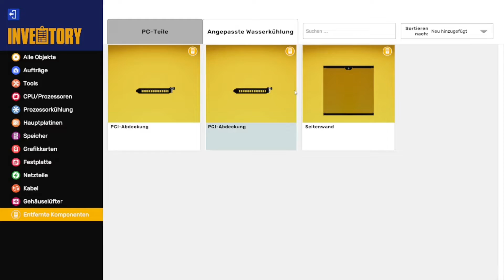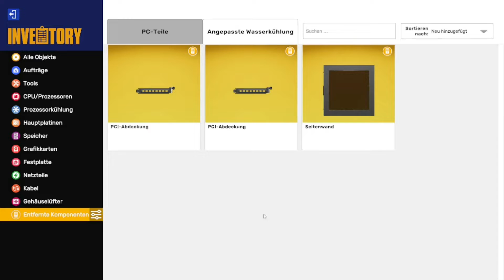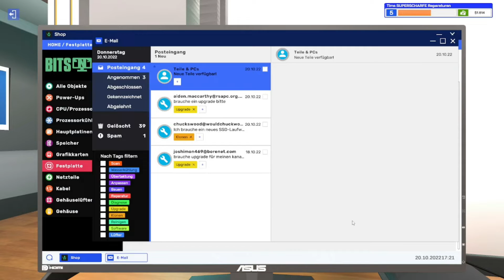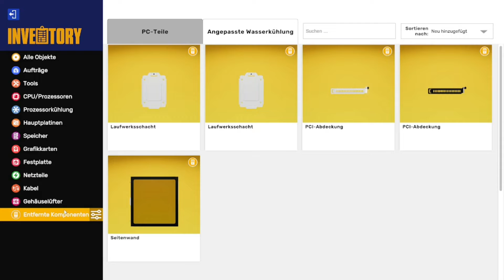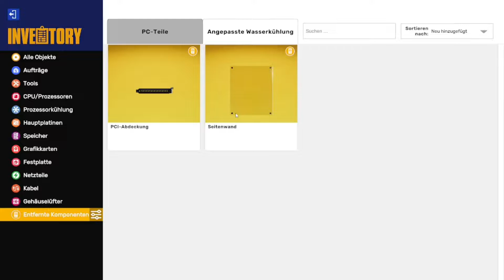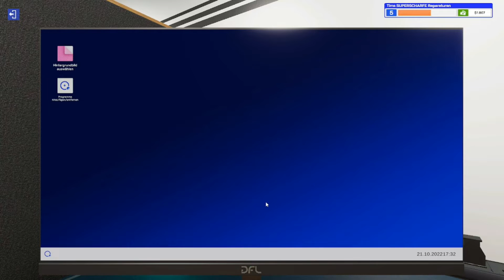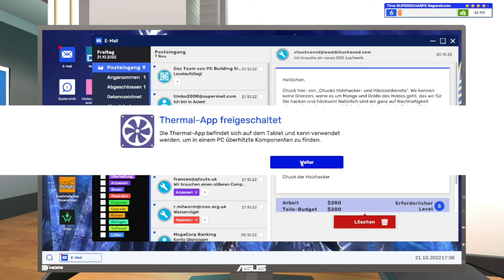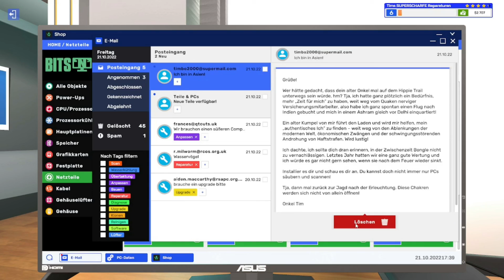ATTACK OF THE CLONE BETRIEBSSYSTEM ▪ PC Building Simulator 2 Folge 4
Let's Play PC Building Simulator 2
Ich bin mir ziemlich sicher, dass das hier mit viel lustigen Pfusch verbunden wird.
► Info: Eröffne im Karrieremodus dein eigenes PC-Geschäft und lerne, wie man PCs zusammenstellt und repariert. Verbessere deine Werkstatt und schalte mit steigendem Level neue Werkzeuge und Ausrüstung frei. Biete deinen Kunden exzellente Leistung, um gut zu verdienen, und gute Bewertungen werden nicht auf sich warten lassen.
Im Modus „Free Build“ (Freies Bauen) kannst du deiner Kreativität freien Lauf lassen. Wähle aus über 1.200 Komponenten, um einen leistungsstarken PC zu entwerfen und zu bauen. Installiere verbesserte Wasserkühlung, übertakte den Prozessor, die Grafikkarte und die Speichermodule, um die Leistung noch höher zu schrauben. Teste und optimiere deinen Entwurf mit den Benchmark-Programmen 3DMark und Cinebench.
Gestalte mit sequenzierter RGB-Beleuchtung, Sprühfarben und Aufkleber die ultimative Maßanfertigung. Passe deine Werkstatt mit neuen Wänden, Böden, Postern und Möbeln an und gestalte deine PC-Bau-Ecke ganz nach deinen Vorlieben.
Lerne deine PCs durch die realistische Hard- und Software-Simulation noch besser kennen. Optimiere mit der App „Fan Control“ und der Wärmebildkamera die Kühlung, behalte mit „Power Monitor“ den Stromverbrauch im Auge und kühle Grafikkarten, CPUs, Speicher und Hauptplatinen mit maßgeschneiderten Wasserkühlkörpern.
18 Originaltitel von Genres wie French House, UK Garage und Grime bis zu Indie Rock, Soul-lastigem Dub und Synth-Pop-Balladen. Mit der Verwendung von originalen Vintage-Synthesizern und klassischer Studioausrüstung bei allen Aufnahmen verlässt Gavin Harrison mit seiner Produktion die Welt der rein digitalen Tontechnik und schafft ein Album voller Wärme, Charakter und Retro-Charm.